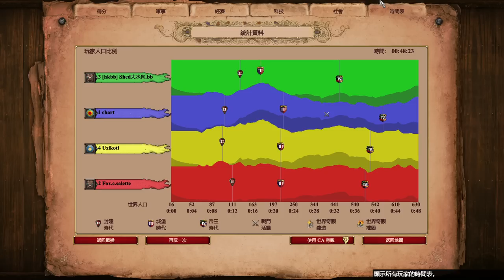當日本第一高手與澳大利亞第一高手同隊時會擦出什麼火花？團戰打輸海如何逆轉？ 柏柏&越南vs柏柏&蒙古 2V2TG 【世紀帝國2決定版&Aoe2】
▲兩位高手都在Voo時期就相當活躍的玩家，所以就此互相成了好朋友
   喜歡shed的話可以追隨一下他的Twtich↓↓